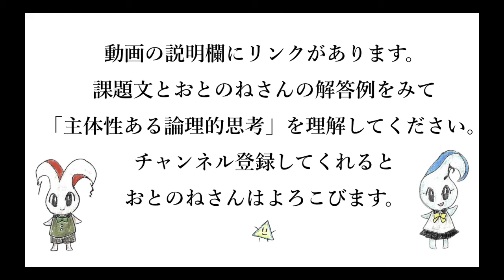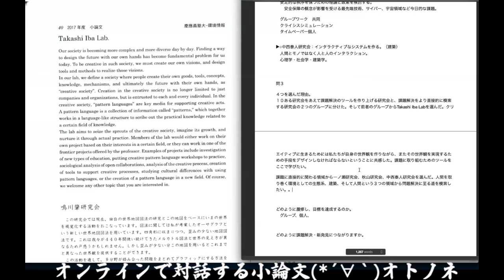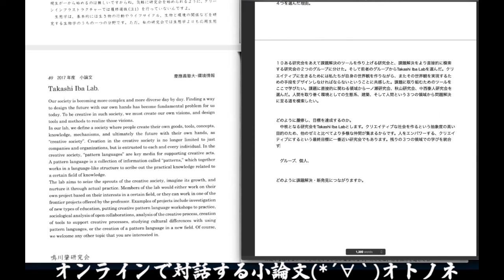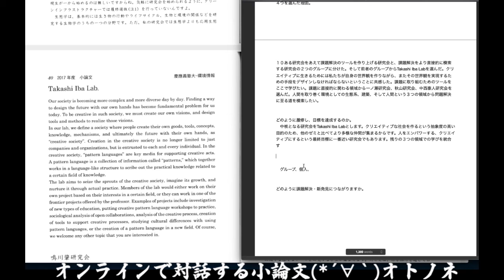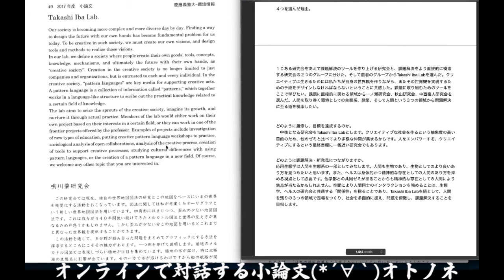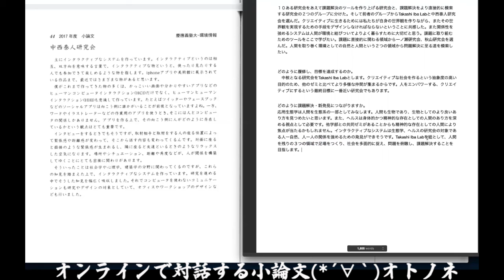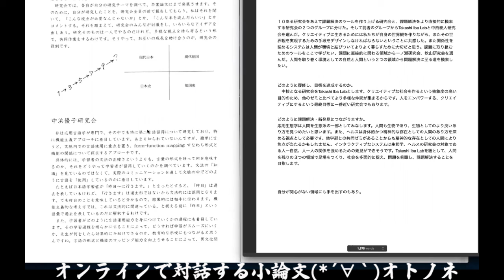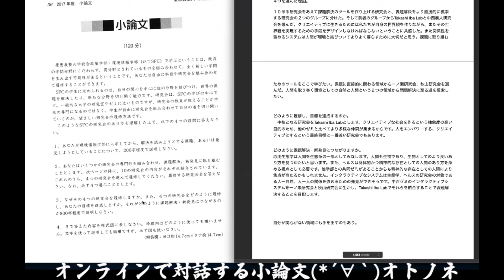慶應大学2017小論文の模範解答例 SFC環境情報学部 (2/2)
わくわく小論文！慶應大学SFC総合政策学部・環境情報学部の模範解答例プレイリスト

慶應大学SFC環境情報学部の小論文に初見で取り組みます。

慶応大学SFCのAO入試を受験する人にもおすすめです。あなたにしかかけない文章、表現、言葉を採点官は期待しているようです。
慶應大学SFCの小論文は、情報処理能力というよりは情報編集能力、そして志、心のありかた、心の構えを問われている気がします。
他の大学にはない「問い」の語りかけをみると、SFCで一緒に学ぶであろうあなたを一人の大学生としてSFCに招いてくれて要るようです。小論文の問題が、入学前の「第一回目の授業」のように感じるのは私だけでしょうか。

学びのカリキュラムをつくろう！慶應大学SFC環境情報学部2017小論文の模範解答例

オトノネではオンラインで小論文・AO入試に取り組む人を応援しています。
一緒に学びたい方、情報が欲しい方、HPをのぞいてみてください(◍ ´꒳` ◍)